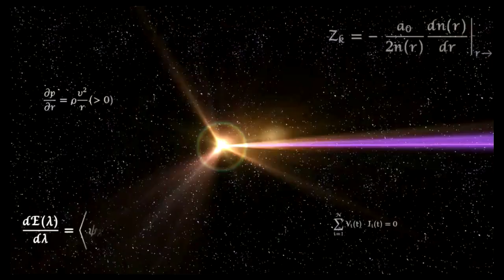Super Smash Bros Ultimate Amiibo Fights – Sephiroth & Co #112 Sephiroth & Cloud vs Marth & Chrom